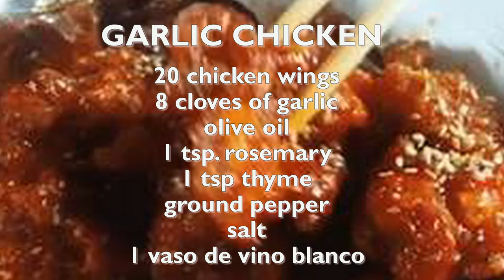FINGER LICKIN' GOOD | GARLICKY CHICKEN WINGS | Lutong Bahay | Relish Pinoy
SIMPLE RECIPE | SO DELICIOUS | Relish Pinoy

INGREDIENTS:
20 chicken wings
Olive oil
8 cloves garlic
1 tsp. rosemary
1 tsp. thyme
Salt, ground pepper
1vaso vino de blanco

Lutong bahay
Asian recipes
Pinoy recipes